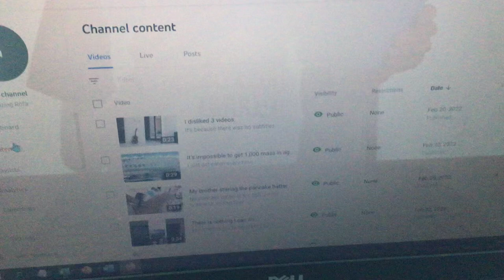I lost 3 subscribers.